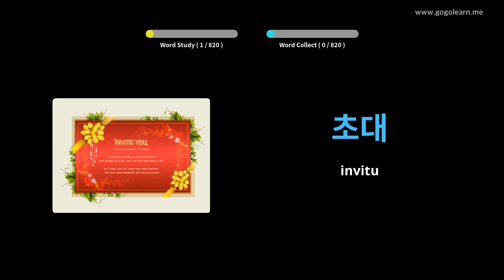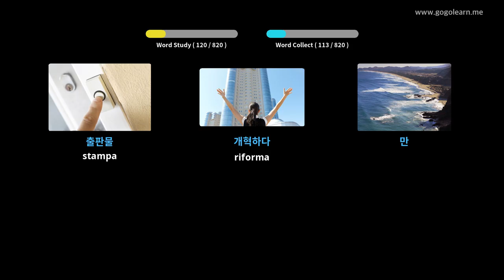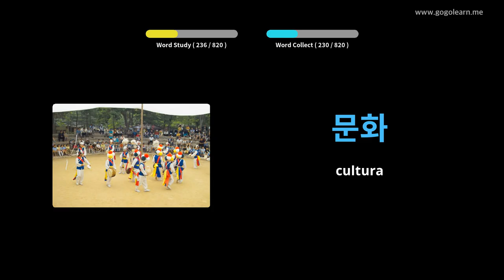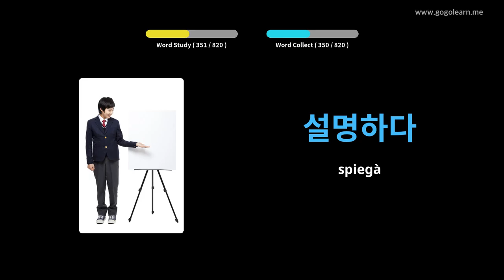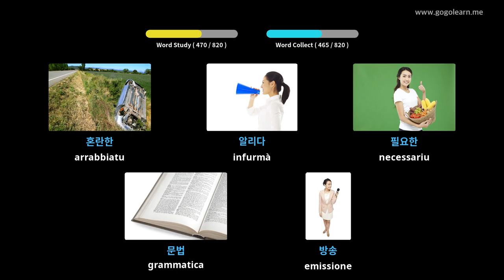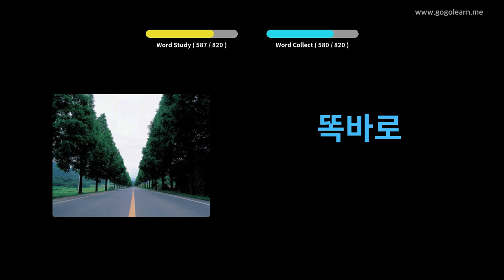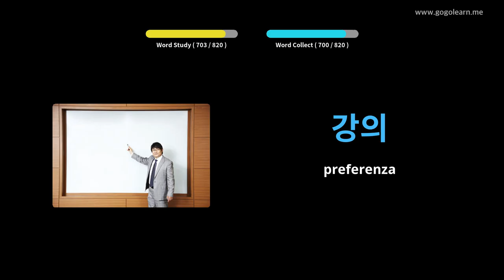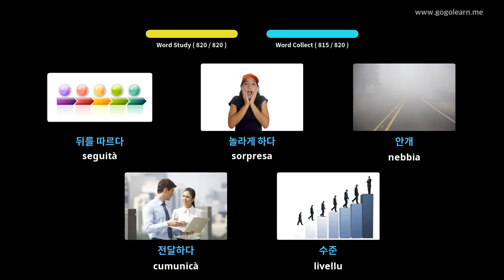Vucabulu Coreanu chì Ascolta mentre Dorme | Golearn